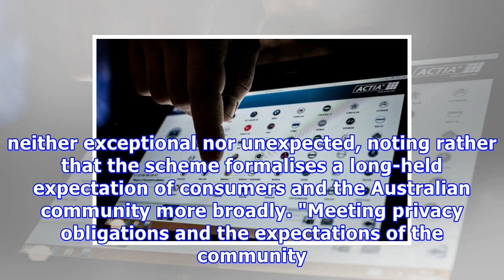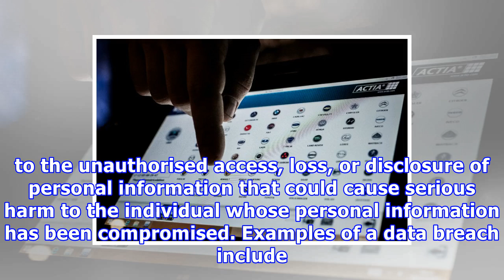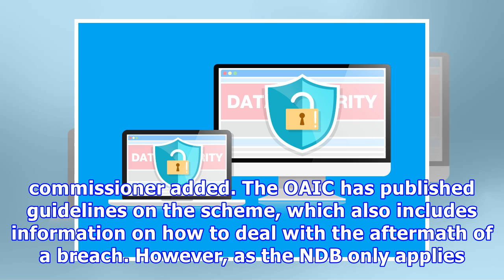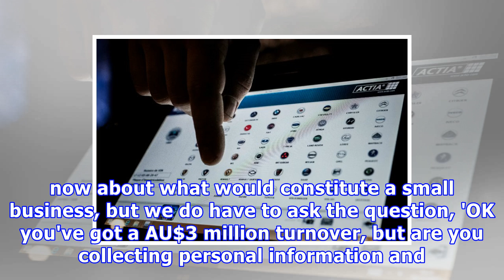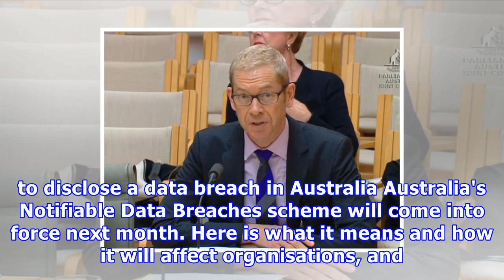Australia's notifiable data breaches scheme is now in effect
The Notifiable Data Breaches (NDB) scheme comes into effect today, requiring agencies and organisations in Australia that are covered by the Privacy Act to notify individuals whose personal information is involved in a data breach that is likely to result in "serious harm", as soon as practicable after becoming aware of a breach. Launching the new legislative direction on Thursday, Australia's outgoing Information and Privacy Commissioner Timothy Pilgrim said the NDB represents a significant boo...